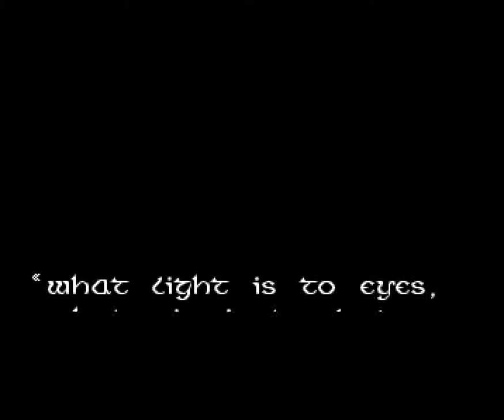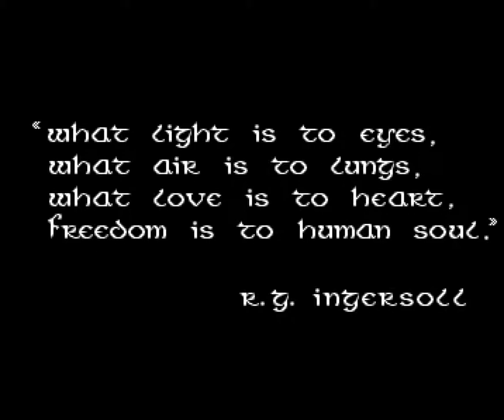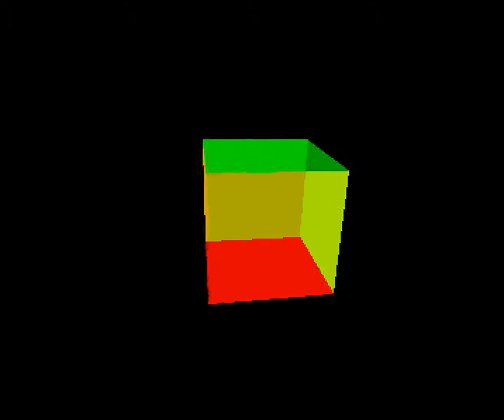123 Nova Freedom 1992, Ocs 1080p@50fps